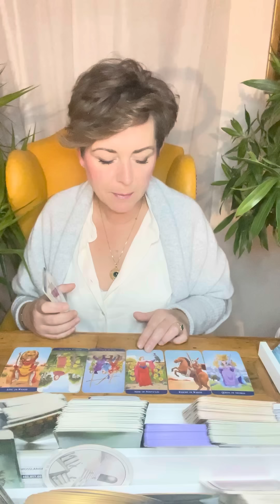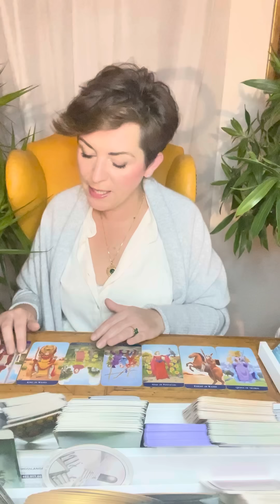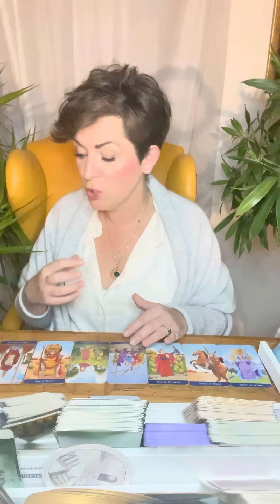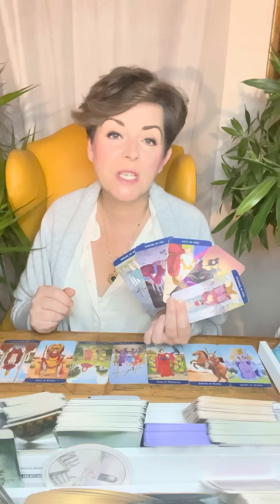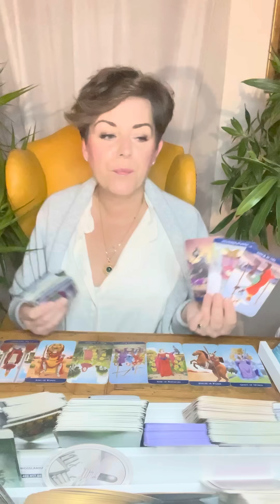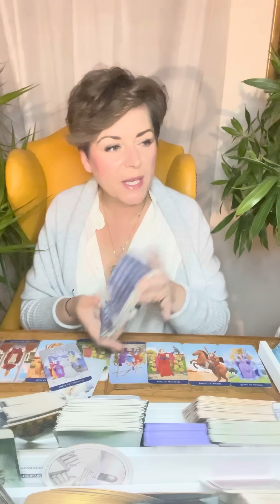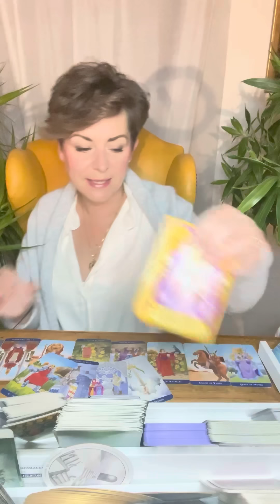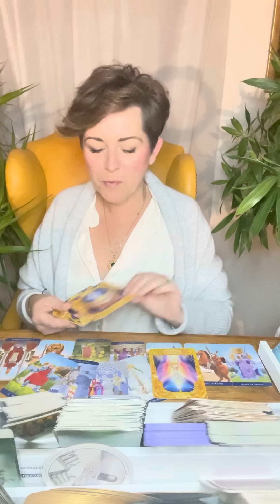ENERGIEBOTSCHAFTEN OKTOBER 2022 ✶ ZWILLINGE ✶ Wer kommt, Was kommt ...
Intuitive Tarot Legung Monat OKTOBER 2022 für das Sternzeichen ZWILLINGE

Namensnennung der verwendeten Decks:

Weisheitskarten: Colette Baron-Reid
Raider Wait: Golden Universal Tarot
The priestess of Light Oracle: s.A.Taylor & K.Webber
Antwort Der Engel: D.Virtue / R. Valentine
The Muse Tarot: Chriss-Ann
Accurate AF Tarot: Prismandfleur
Visconti di Modrone Tarot :Lo Scarabeo
Light Seer's Tarot: Chriss-Ann
Dreaming Way Tarot : Rome Choi
Cosmic Tarot : Norbert Lösche
Exanimo: Bonaugure
The Psychic Tarot: J. Holland
Heaven & Earth Tarot : J.Sephiroth- J.Elford
Botschaften vom Herzengel: Sabine Ruland
Arcanum Tarot: Renata Lechner
African American Tarot: Scarabeo
The Faeries Oracle : Brian Froud
Wizards Tarot : B. Moore
Oracle of the Hidden Worlds: L.Cavendish
Romance Angels: Doreen Virtue
The Souls Journey: James van Praagh
Sacred Destiny Oracle: Denise Linn
Energy Oracle Cards: Sandra A. Taylor
Das Krafttier Orakel: C. Baron- Reid
Thelema Lenormand: Renata Lechner/ Jaymi Elford
Making Magick: Pristess Moon
The Starseed Oracle: Rebecca Campbell
Lightworker Oracle: A. Fairchild
Mermaid Tarot: L. Robertson
Magick of you Oracle: Fiona Horne
The Dreamkeeperstarot : Liz Houston
Elle Qui: A. Lynch-Poe
Love your inner Godess: A. Fairchild